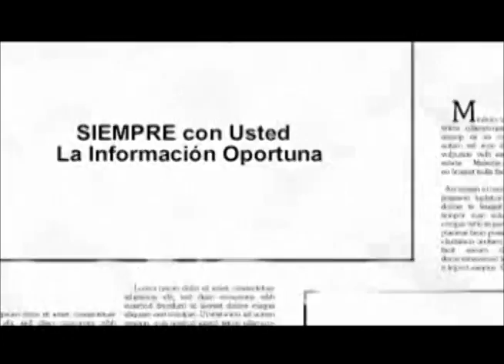CRECIMIENTO ACADEMICO UNACH